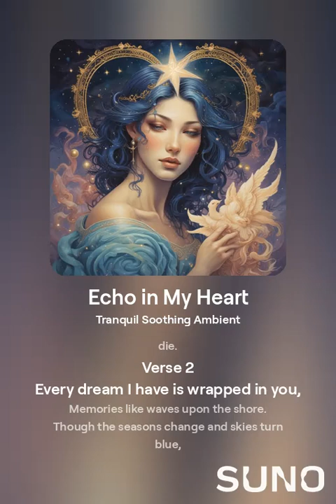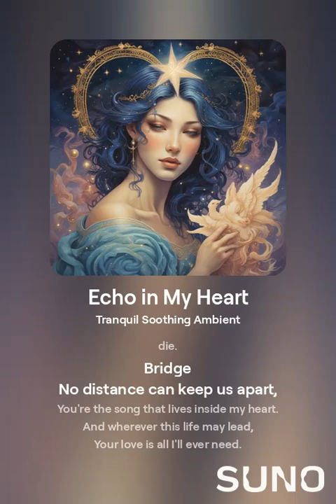Echo in My Heart